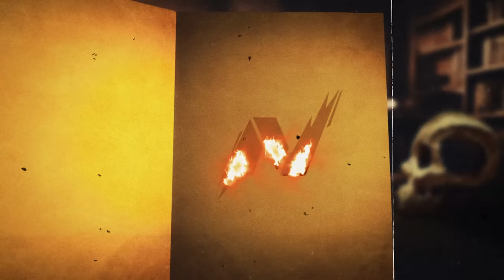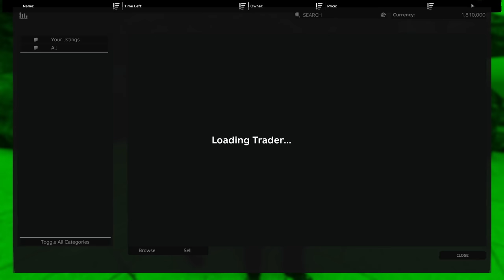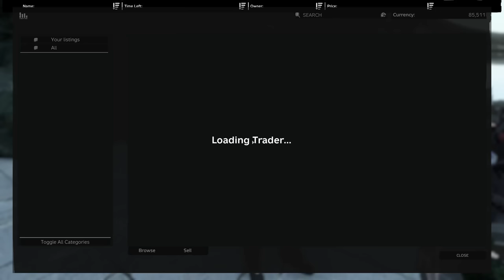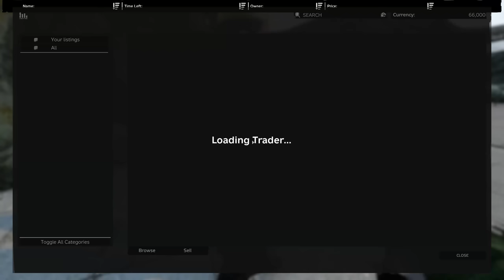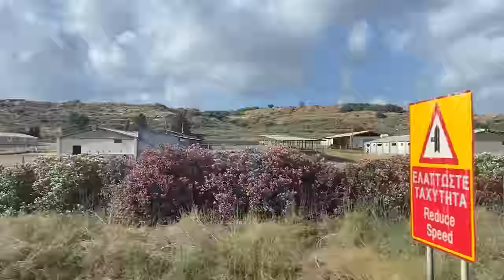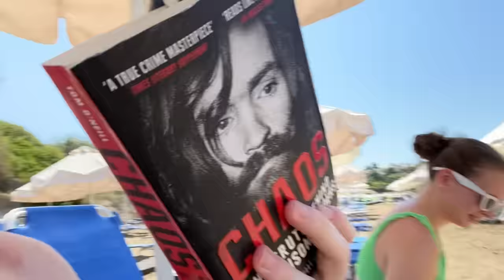The end of my 3D printing DayZ adventure...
Join me on this epic journey as we witness the culmination of my efforts, the challenges faced, and the triumphs achieved throughout this incredible series and now The end of my 3D printing DayZ adventure... In this concluding episode, brace yourself for intense gameplay, heart-pounding moments, and a reflection on the remarkable progress made in my solo 3D printing business. As we bid farewell to this adventure, let's celebrate the milestones, remember the lessons learned, and embrace the future that awaits. Get ready for an unforgettable finale that will leave you inspired and craving for more incredible gaming adventures!

In DayZ, players must survive in a world overrun by zombies. The game is a intense multiplayer experience that tests players' survival skills against the relentless horde of undead. Players must scavenge for supplies, fight off zombies, and face off against other players in a desperate struggle for survival. The game is filled with intense moments of drama and terror as players navigate the dangerous landscape and fight for their lives. With immersive gameplay and a focus on realism, DayZ offers a unique and thrilling survival experience.